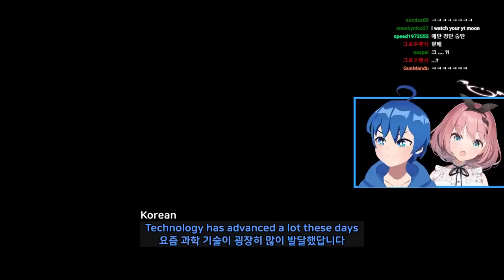This SUS Vtuber can speak Korean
friends : @Otokado_Ruki

editor : Lemong